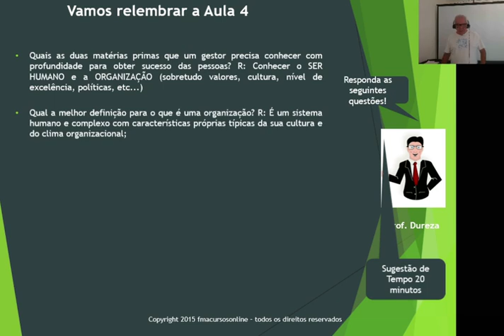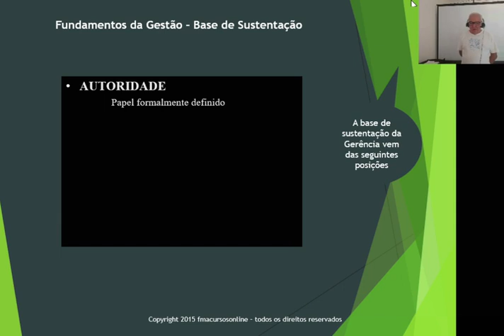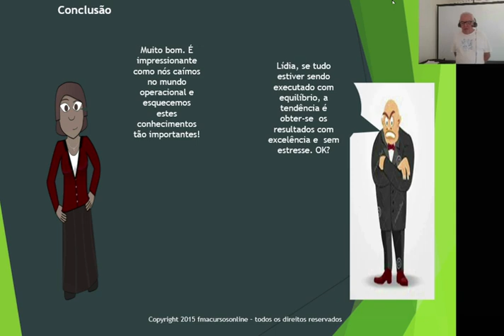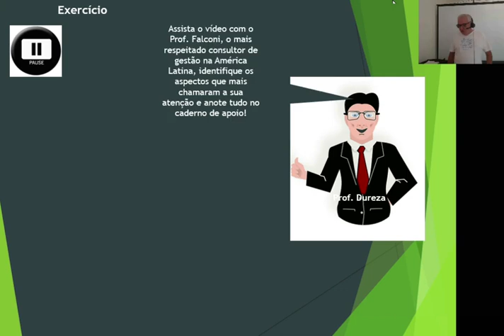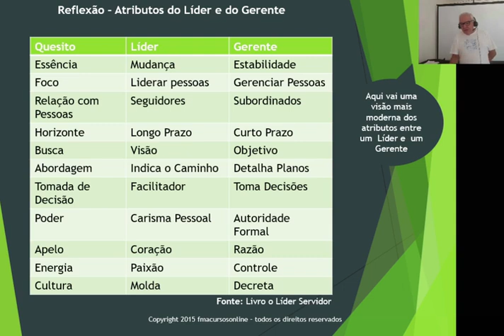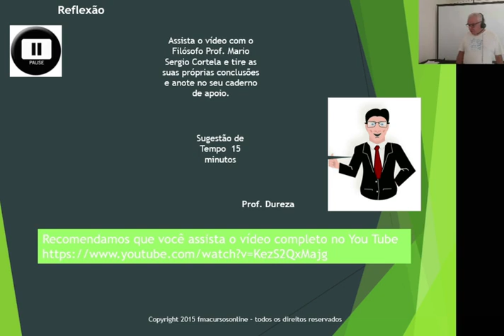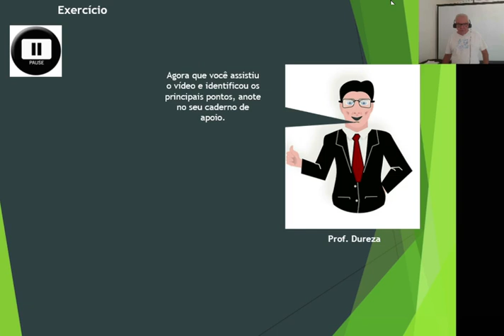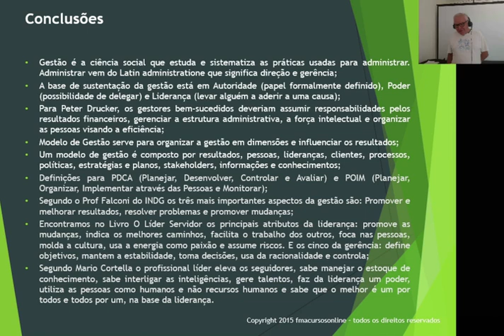Aula 5 Curso Liderança que Transforma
Nesta aula vamos estudar sobre Modelo de Gestão, os Fundamentos da Gestão e os Atributos de um Líder e Gestor.